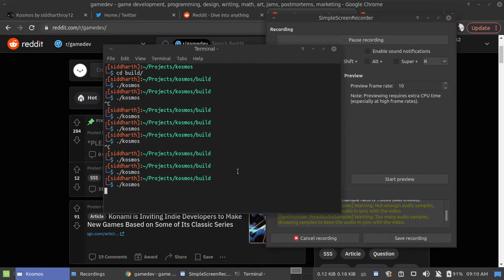Kosmos | A game made in C99